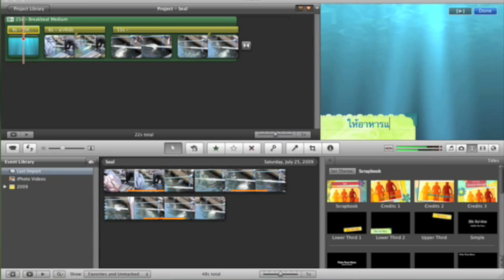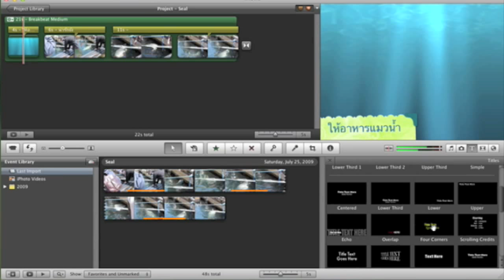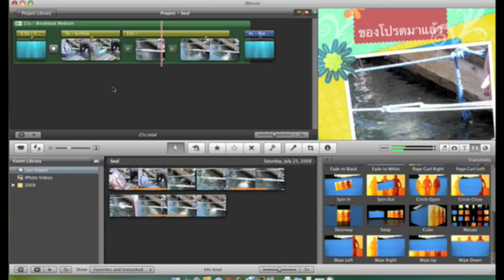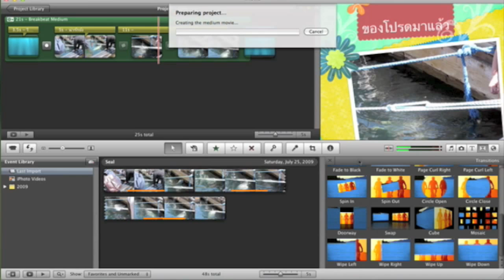iMovie '09 - ขั้นตอนการสร้างวิดีโอ Part 2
มาต่อจาก ตอนที่แล้ว สำหรับการสร้าง วิดีโอจาก  imovie 09 นะคะ
ซึ่งตอนนี้จะสอนการใส่  tittles  และการ export แบบง่ายๆ